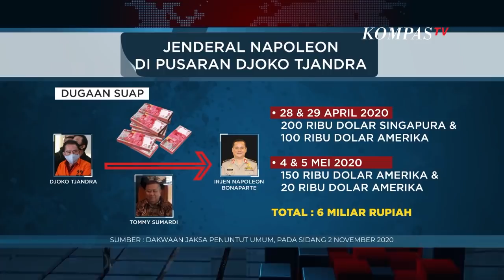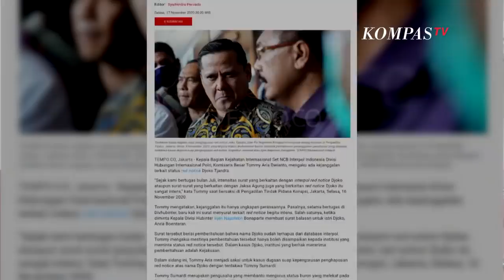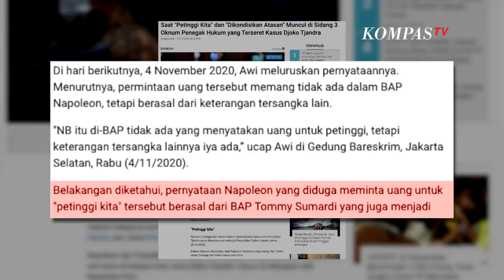Kasus Suap Djoko Tjandra, Irjen Napoleon Bonaparte Merasa Dikorbankan - AIMAN (Bag 3)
JAKARTA, KOMPAS.TV - Irjen Napoleon Bonaparte, salah satu tersangka dalam perkara dugaan penghapusan red notice Djoko Tjandra, didakwa menerima uang sebesar 200.000 dollar Singapura dan 270.000 dollar Amerika Serikat atau Rp 6,1 miliar. Uang itu diduga diberikan agar Napoleon menerbitkan sejumlah surat, sehingga status Djoko Tjandra sebagai buron terhapus dari sistem milik Direktorat Jenderal Imigrasi.

Menurut surat dakwaan yang dibacakan jaksa di pengadilan Tipikor, Senin (2/11), semua berawal pada April 2020 ketika Djoko Tjandra menghubungi Tommy Sumardi, rekan sesama pengusaha. Djoko meminta bantuan agar bisa masuk Indonesia untuk mengajukan PK (Peninjauan Kembali) atas kasusnya. Djoko mengaku mendapat informasi bahwa Interpol pusat di Lyon, Prancis, sudah membuka status red notice dirinya. Djoko Tjandra juga bersedia mengeluarkan uang 10 miliar rupiah, bila bisa masuk Indonesia.

Tommy lalu menemui Brigjen Prasetijo Utomo, yang saat itu menjabat sebagai Kepala Koordinasi dan Pengawasan Penyidik Pegawai Negeri Sipil Badan Reserse Kriminal Polri. Prasetijo lalu memperkenalkan Tommy pada Irjen Napoleon Bonaparte, selaku Kepala Divisi Hubungan Internasional Polri. Pada 16 April 2020, Tommy Sumardi menemui Irjen Napoleon di ruang kerjanya di Mabes Polri. Jaksa mengatakan, saat itu Tommy Sumardi membawa paperbag warna merah tua, tetapi jaksa tidak menyebutkan apa isinya. Keberadaan paperbag belakangan juga diamini oleh mantan sekretaris pribadi Irjen Napoleon di persidangan. Atas semua dakwaan ini, Irjen Napoleon menyatakan keberatan. Jenderal bintang dua ini juga mengungkapkan, akan buka-bukaan terkait kasusnya.

Bagaimana sebenarnya duduk perkara kasus ini? Benarkah paperbag tersebut berisi uang suap? Apakah benar, Irjen Napoleon menerima suap?